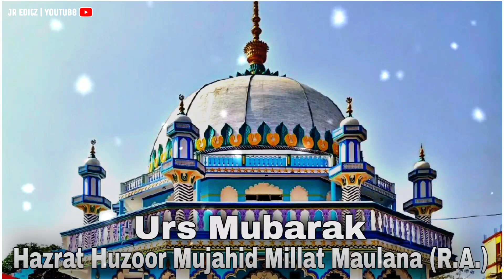Urs Mubarak Hazrat Mujahid-e-Millat Rahmatullah Alayh | 6 Jumada al-Awwal Urs Mubarak Dhamnagar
6 Jumada al-Awwal 20/11/23 → 44 Urs Mubarak

urse mujahid e millat status

urse mujahid e millat 2026

urse mujahid e millat 2023

urse mujahid e millat 2024

urse mujahid e millat

urse mujahid e millat 2025

urse mujahid aane wala hai

urse mujahid e millat 2024 asad iqbal

urse mujahid e millat 2023 date

urse mujahid e millat 2025 live

mujahid e millat

mujahid e millat naat nadeem raza faizi

mujahid e millat taqreer

mujahid e millat urs

mujahid e millat maat

mujahid e millat states

mujahid e millat ka photo

mujahid e millat ka waqia

mujahid e millat foundation

mujahid e millat kon hai